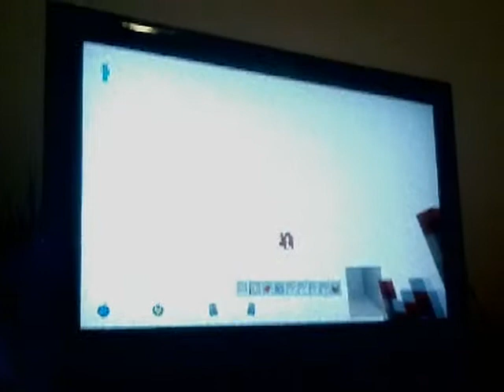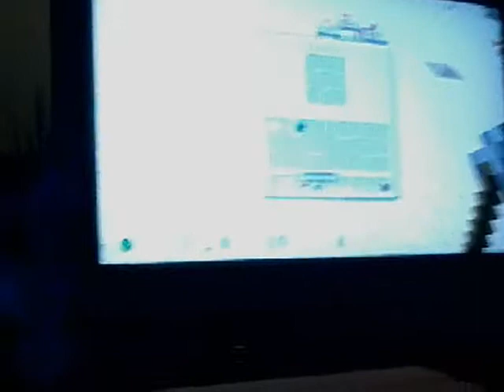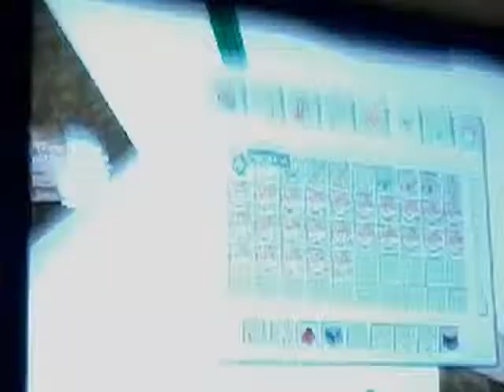Machine Gun in minecraft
Minecraft ep:1